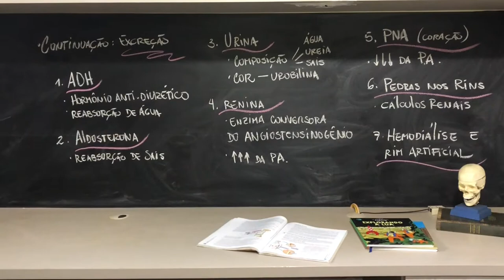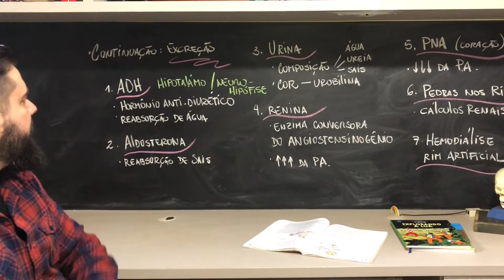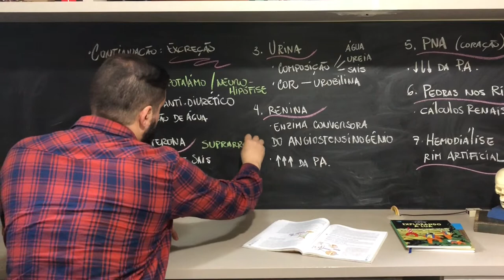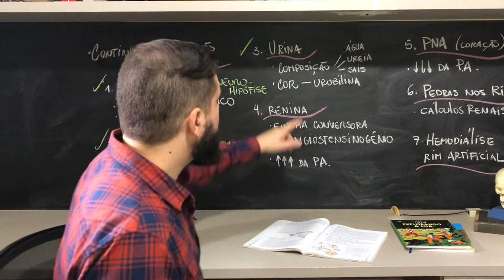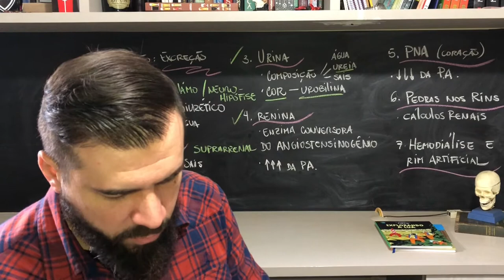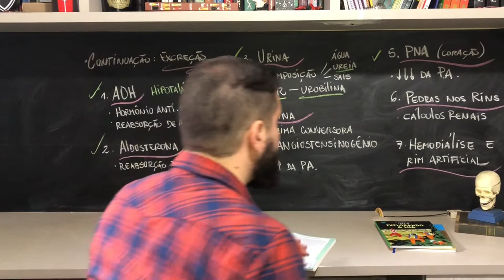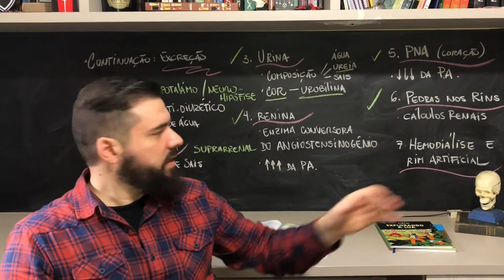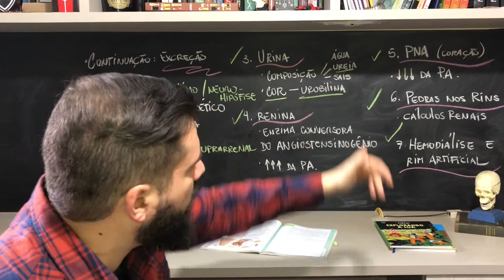Excreção - Hormônios relacionados: ADH, Aldosterona, PNA, Renina e outras funções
Fala meus queridos! td bem?

Estamos chegando com mais uma aula de FISIOLOGIA!
A fisiologia animal e humana é bastante abordada, sobretudo esse tópico que envolve, produção de urina, funções renais e sudorese.
Hoje temos aqui os hormônios que interferem na excreção... aula boa heim!

Se gostar, curta, compartilhe e ajude outros alunos a conhecerem esse material que é de graça!

Bons estudos!